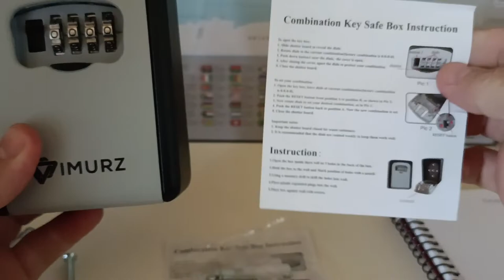Caja de Seguridad pequeña de llaves